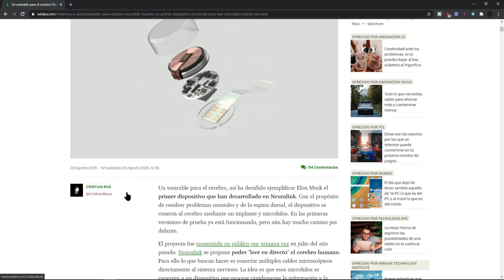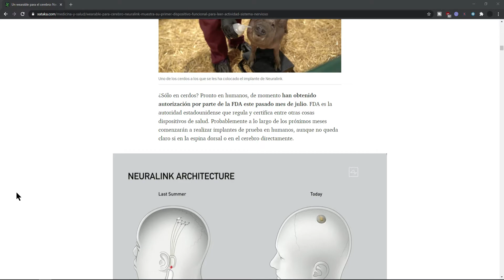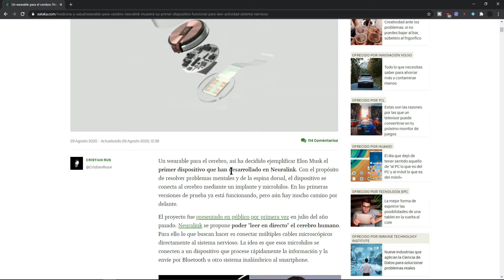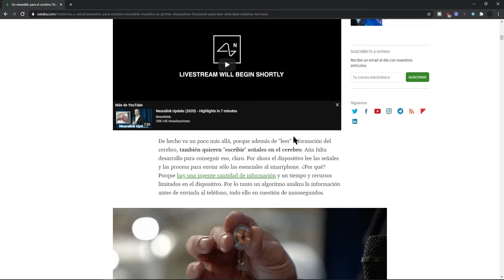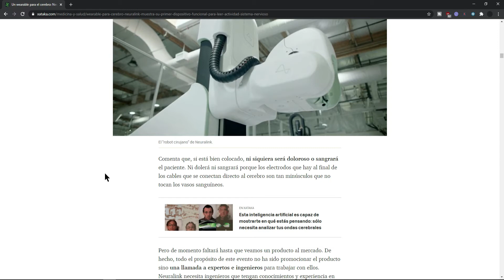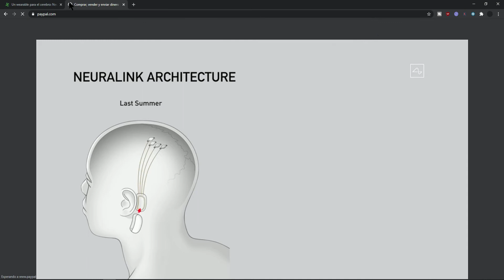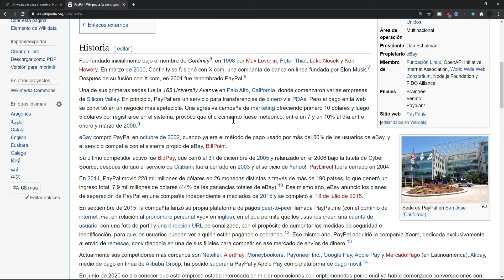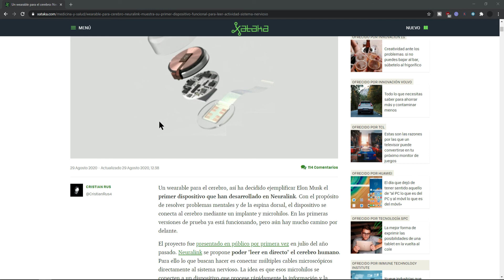Neuralink: Interfaz cerebro-computadora